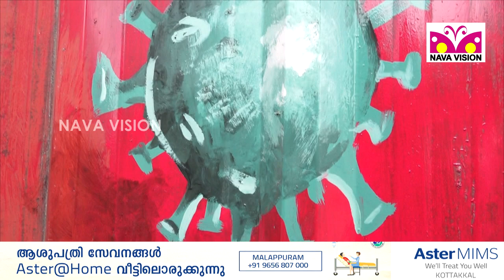കോട്ടയ്ക്കൽ പട്ടണത്തിൽ കോവിഡിന്റെ കഥ ചിത്രമാക്കി ഒരു കൂട്ടം കലാകാരന്മാർ